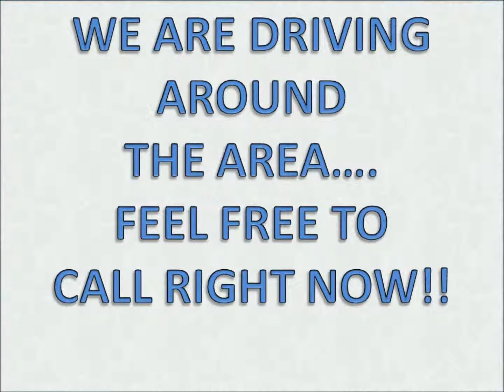OC Scrap Metal Pickup Services